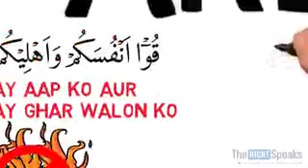Advice to the parents.